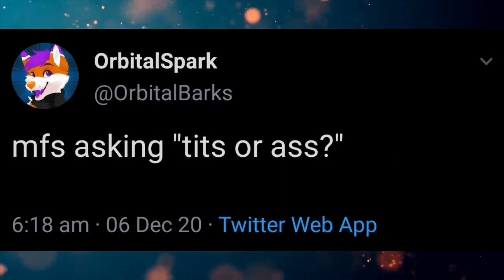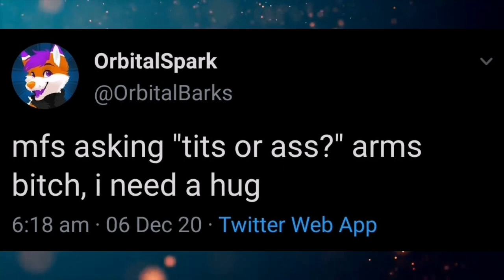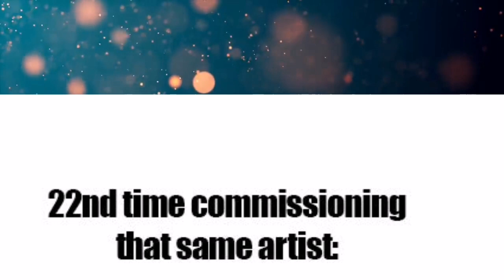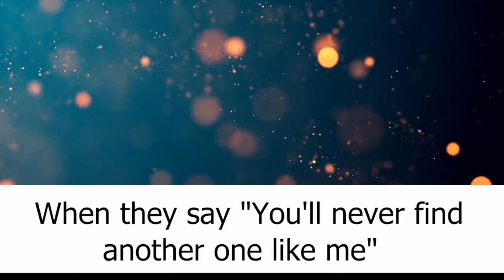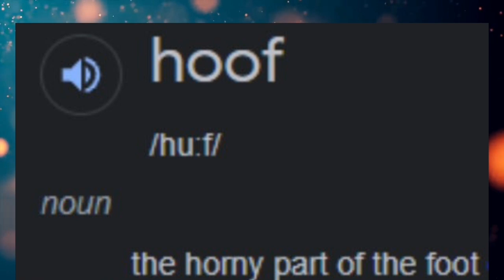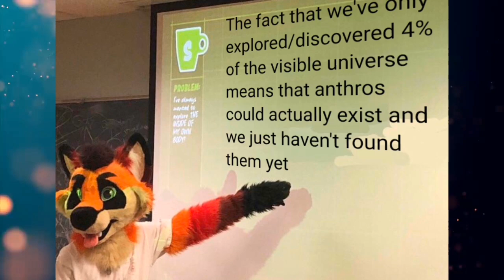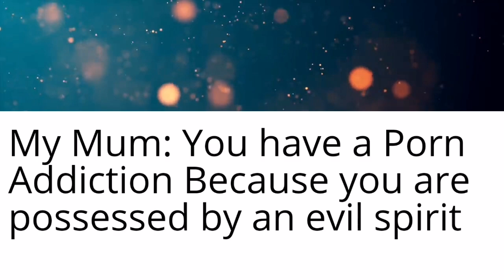Pocess Thy Body, Daddy!